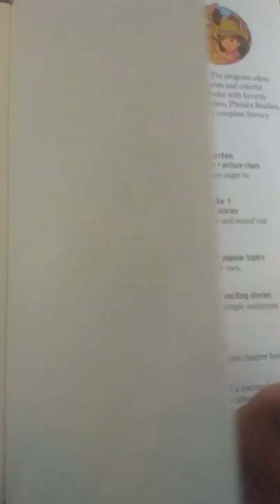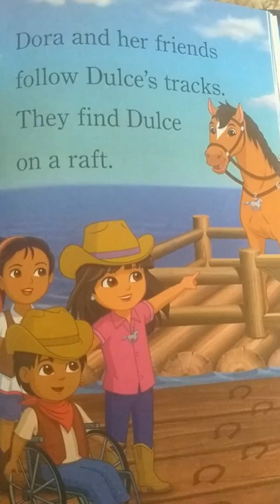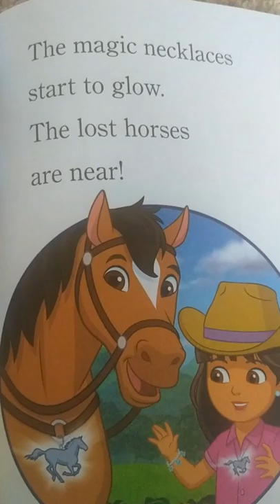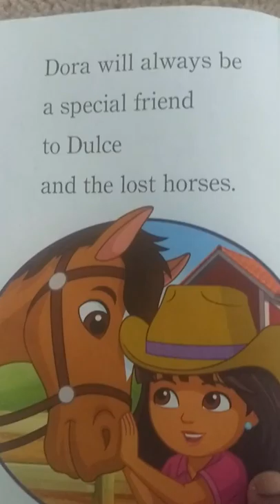Dora And Friends: Island of the Lost Horses